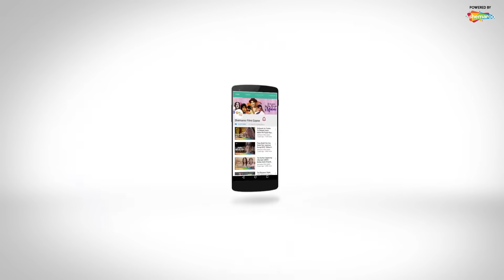Rasta Toh Mil Gaya Hai | Doodh Ka Karz (1990) | Jackie Shroff | Neelam | Shabbir Kumar | Hit Gaane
Movie: Doodh Ka Karz (1990)
Song: Rasta Toh Mil Gaya Hai
Starcast: Jackie Shroff, Neelam
Singer: Shabbir Kumar
Lyrics: Anand Bakshi
Music Director: Anu Malik

Listen to Top Hindi Sad Songs from all the decades.

dard bhare gaane
dukh bhare geet